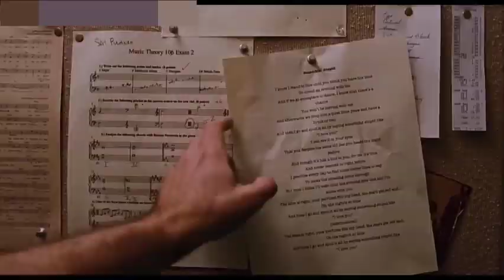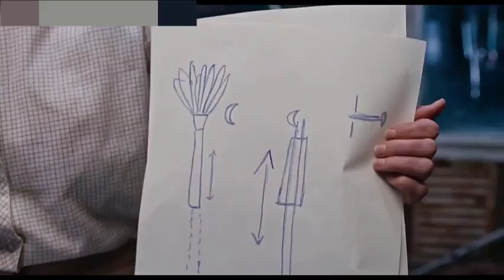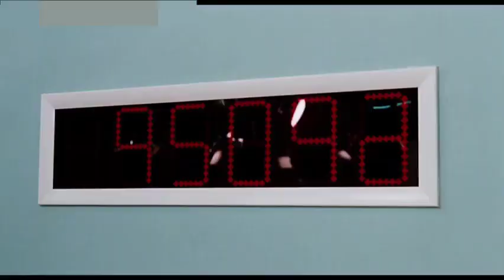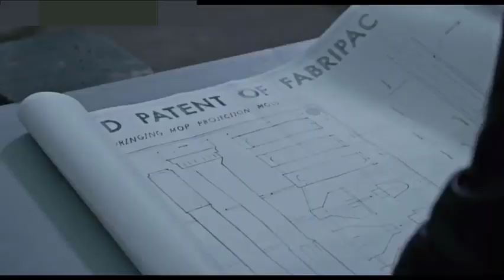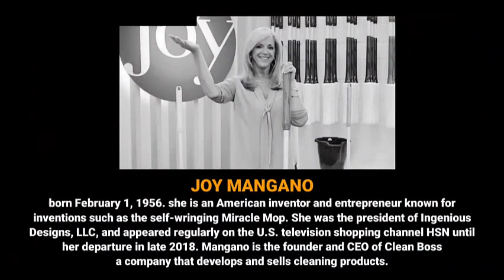TRUE STORY:This Girl Becomes A Millionaire After Many Struggles. Movie Recaps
Movie Name - Joy 2015

Other Tags